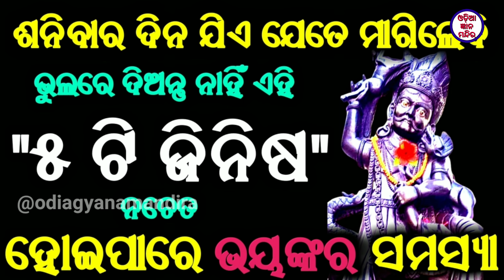ଶନିବାର ଦିନ ଯିଏ ଯେତେ ମାଗିଲେବି ଦିଅନ୍ତୁ ନାହିଁ ଏହି ୫ ଟି ଜିନିଷ ନଚେତ ହୋଇପାରେ ଭୟଙ୍କର ସମସ୍ୟା || Sadhubani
ଶନିବାର ଦିନ ଯିଏ ଯେତେ ମାଗିଲେବି ଭୁଲରେ ଦିଅନ୍ତୁ ନାହିଁ ଏହି ୫ ଟି ଜିନିଷ ନଚେତ ହୋଇପାରେ ଭୟଙ୍କର ସମସ୍ୟା || Sadhubani ||

Sanibara Dina jie jete magilebi bhulre diantu nahi ehi 5 ti jinisha nachet hoipare bhayankar samasya ||